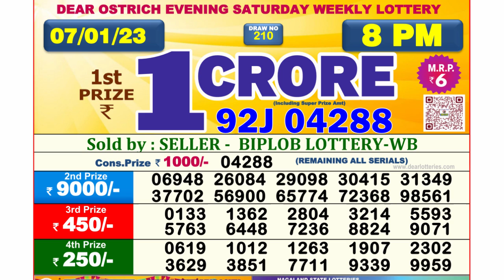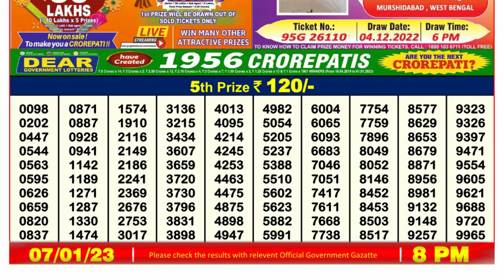🔴Dear Lottery Sambad Live 8pm today 07.01.23 Nagaland State Lottery Result